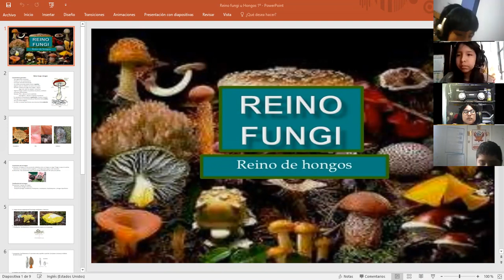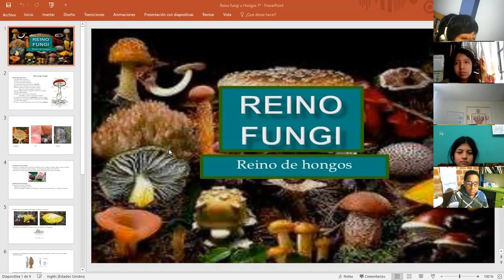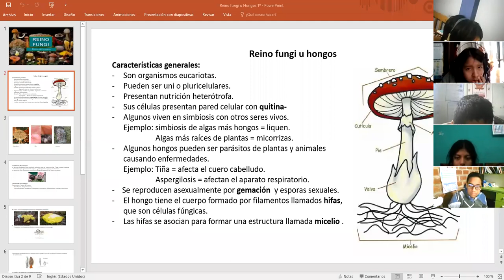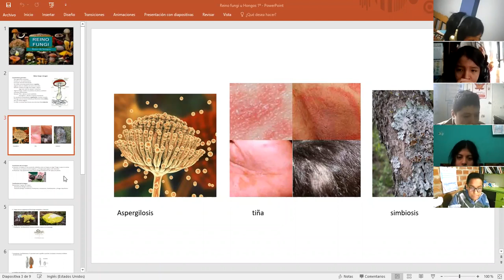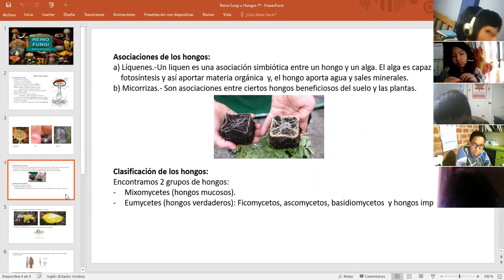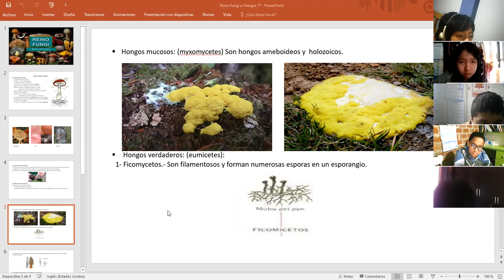Reino fungí u hongos 1- I